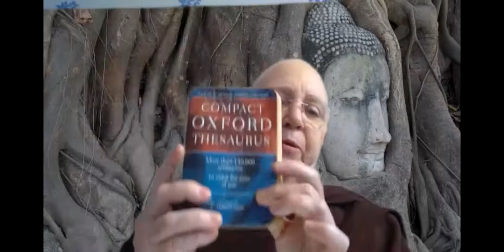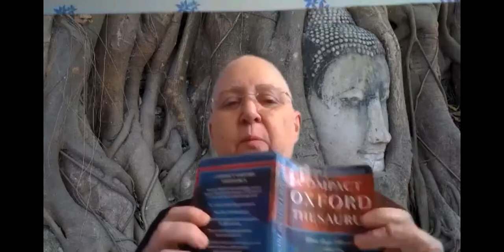MN-54: Potaliya Sutta - Dangers in Indulging Sensual Pleasures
How did the Buddha reveal the link between the hindrances and precepts?

1) Every Wednesday 6.30 PM India | 8 PM Indonesia | 9 PM Malaysia
Meeting ID: 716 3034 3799
Password: 1234

2) Every Sunday 2.30 - 5 PM India | 7.00 - 9:30 PM Sydney
Meeting ID: 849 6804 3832
Password: 1234

3) Every Sunday 6 PM  India (Hindi Meeting with Rajiv Dinesh)
Password: 1234